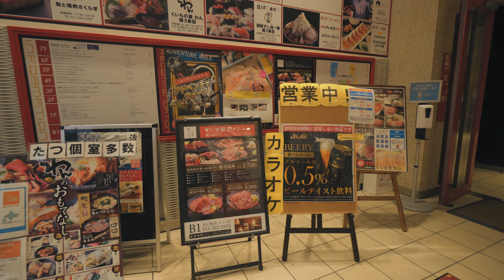ZV-E10 = GoPro HERO10？ / SONY Catalyst Browse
Catalyst Browse と言うSONYが提供している映像クリエイター向けのソフトをご存知ですか？。このソフトの目玉は、超強力な手ブレ補正機能が入ってることです！。但し、SONY製のカメラ全てに使える機能ではありません。カメラの傾き等のジャイロ情報をメタデータに保存出来る機種に限られます。「α7S III」、「α7C」、「RX0 II」、「RX100 VII」、「ZV-1」、「ZV-E10」、「FX3」などが対応しています。Catalyst Browseを上手に活用すれば、手ブレ補正効果が悪いと言われている「ZV-E10」も、まるでGoPro HERO10で撮影したかのような安定映像を得ることが出来ます。残念ながら、「水平補正」はされません。それと、パソコンでの処理は、非常に時間がかかります。